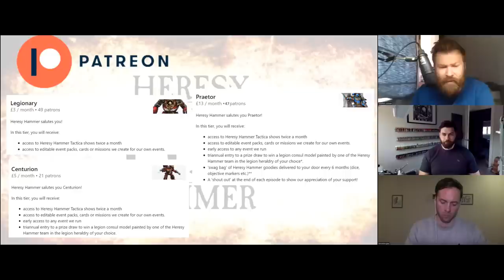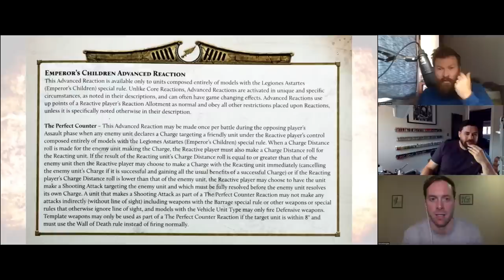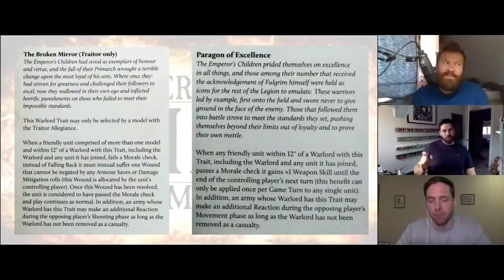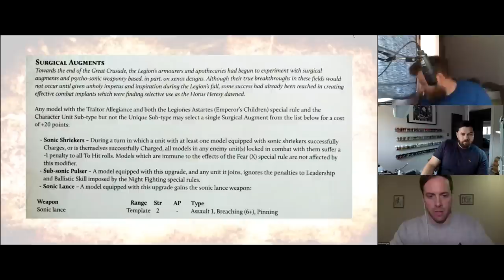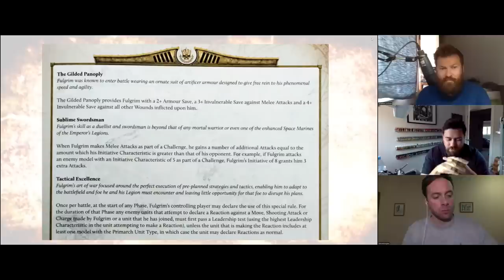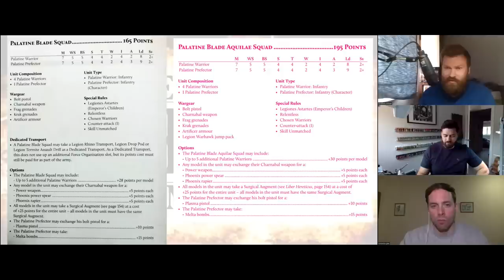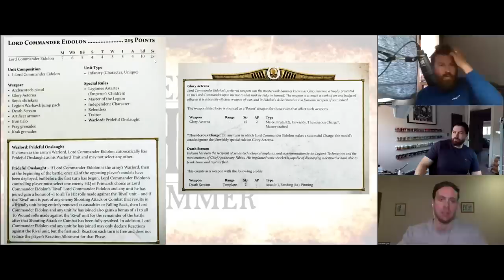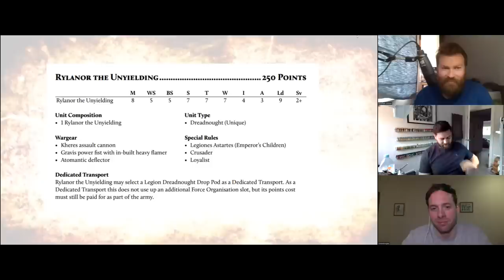Ep24. Emperor's Children Legion Review - Warhammer: The Horus Heresy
Welcome everyone to our next episode where we take a look at the Emperor's Children list!

Thanks to Kieran for joining us on this one!

What are your thoughts on the Emperor's Children?

If you are looking for sprues, whole models or just bits from GW kits then make sure you shop with BitsMonster

If you want to customise your Heresy forces the go and check out these awesome guys who create 3d printed bits as well as whole models: